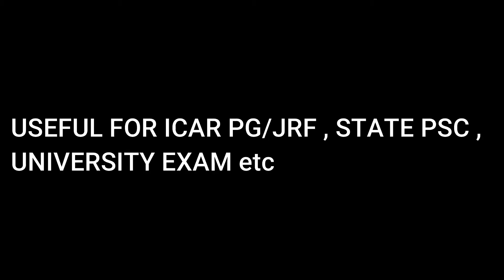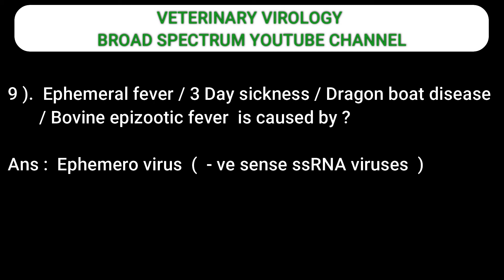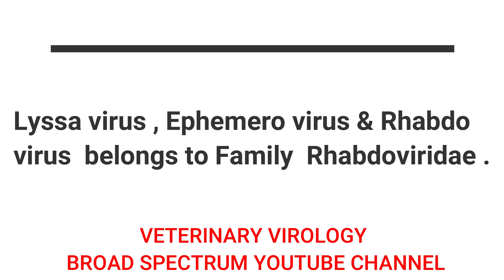Top Veterinary Virology | Series 1 | ICAR PG /JRF | State PSC | RNA Viruses | Veterinary Science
Useful for ICAR JRF/ PG  , State PSC exam , University exam etc .